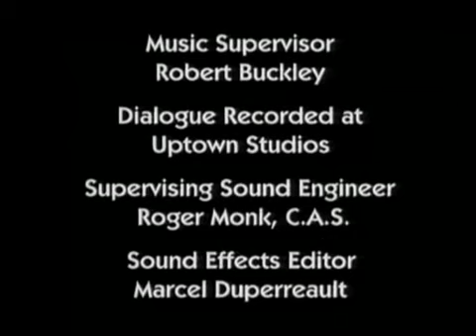ReBoot - Season 1 Episode 2 - Racing the Clock